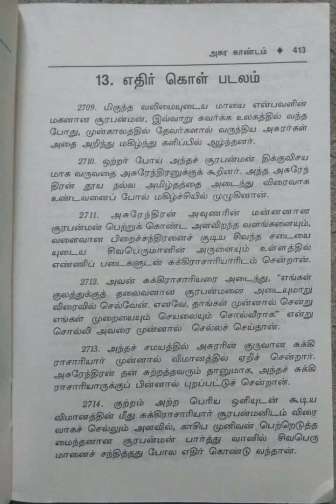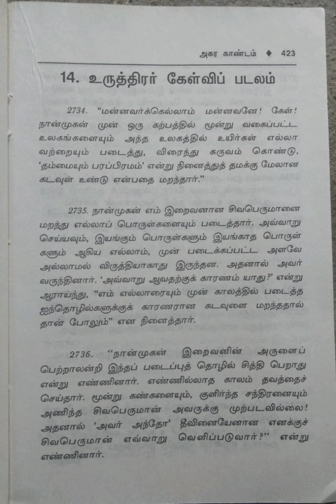கந்தபுராணம்/மூலமும் தெளிவுரையும்/மூன்றாம் தொகுதி/2.அசுர காண்டம்/முதற்பகுதி/பகுதி-21@மகேஸ்